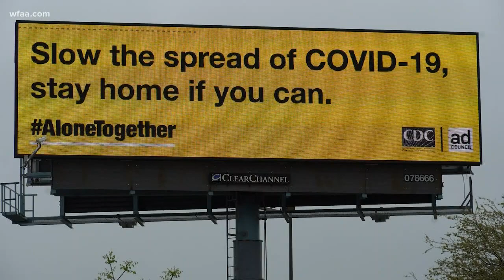Dallas County begins shelter-in-place in response to COVID-19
The order will last until at least April 3, county officials said.